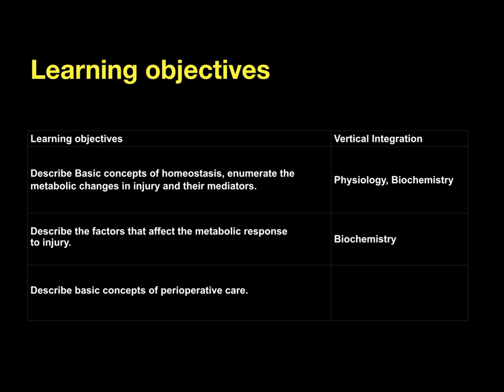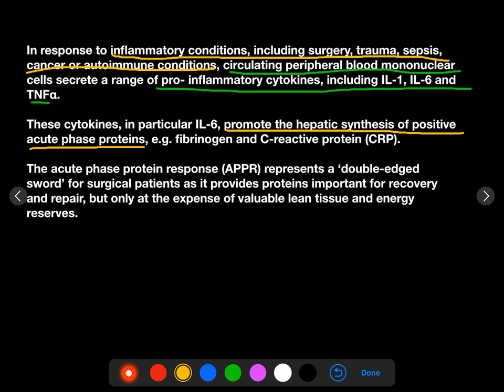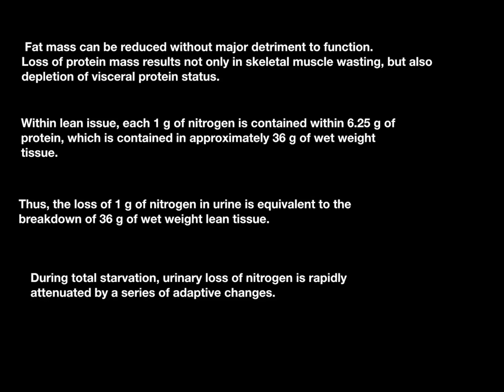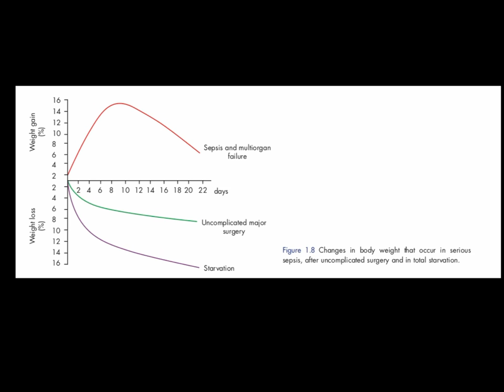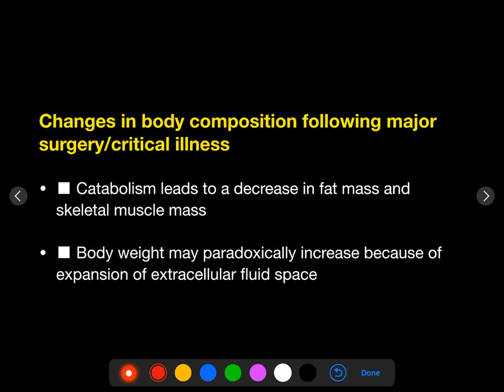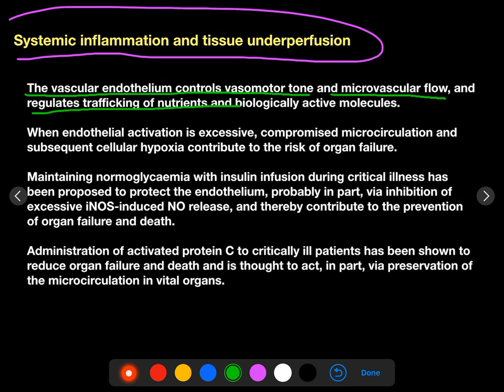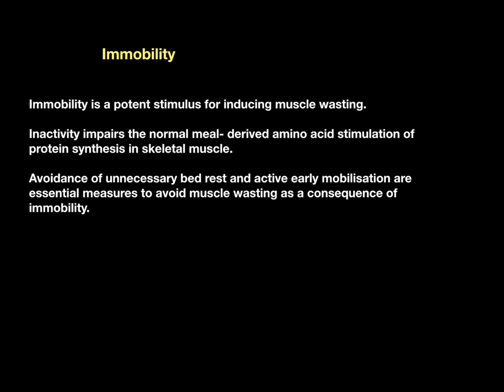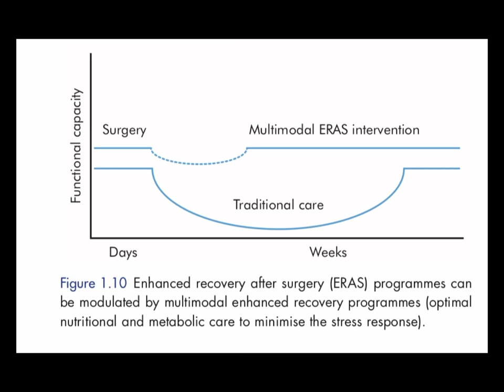Metabolic response to injury lecture 2